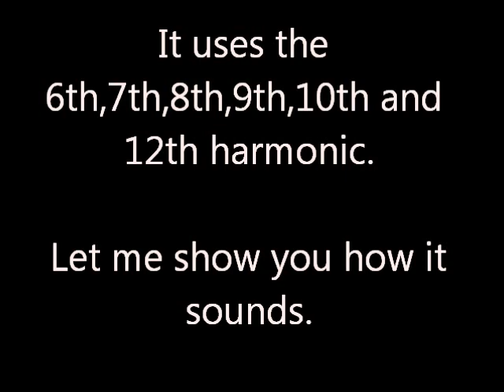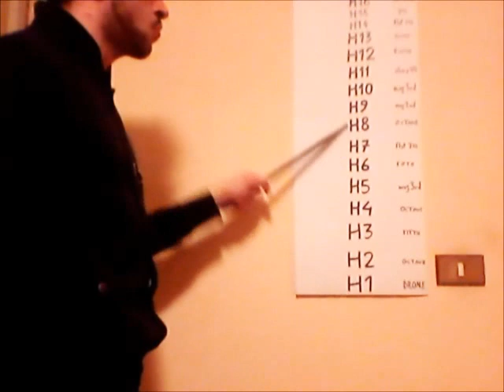TUTORIAL OVERTONE SINGING (CANTO ARMONICO) - lezione 4 con Giovanni Bortoluzzi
Singing "amazing grace" with overtones is a good exercise that helps you to control the main harmonics that belongs to the natural scale of your voice.

It uses the 6th,7th,8th,9th,10th and 12th harmonic.
So, thinking in the key of C, the overtones would be the notes G, Bflat, C, D, E, g.